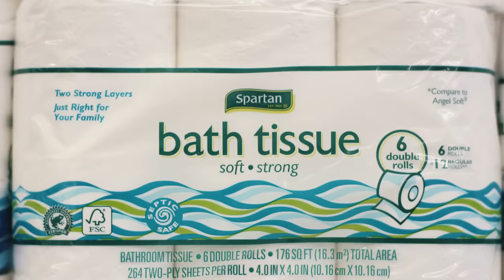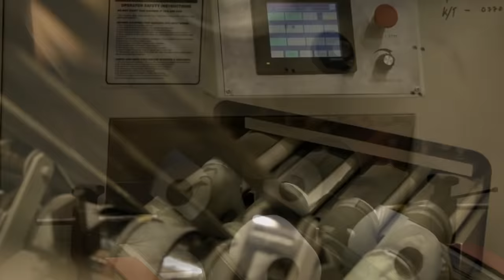Como se HACE el PAPEL HIGIÉNICO🧻(MILLONES de ROLLOS de PAPEL HIGIÉNICO) | Fabricando Papel higiénico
✅Descubre Como se HACEN MILLONES de ROLLOS de PAPEL HIGIÉNICO. Como fabricar rollos de papel higiénico. Como se produce el papel higiénico. Papel de baño. Fabricando papel higiénico con papel reciclado.